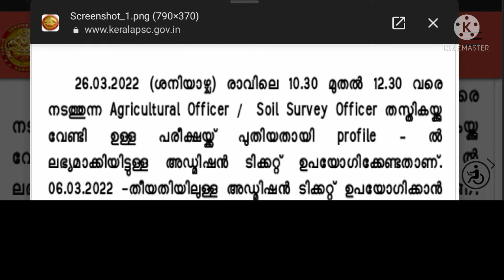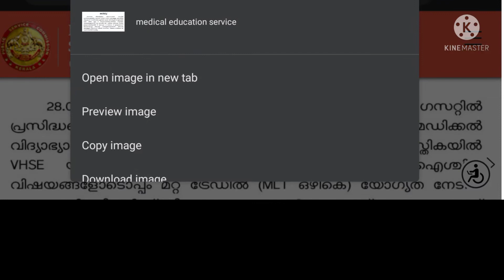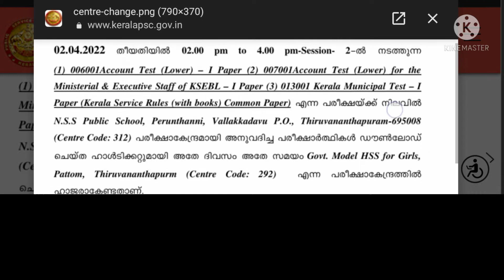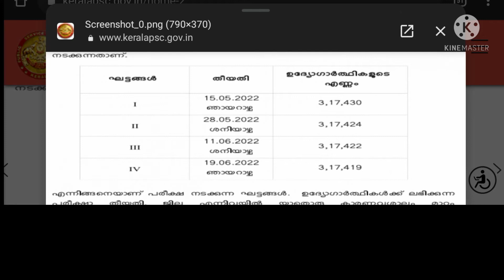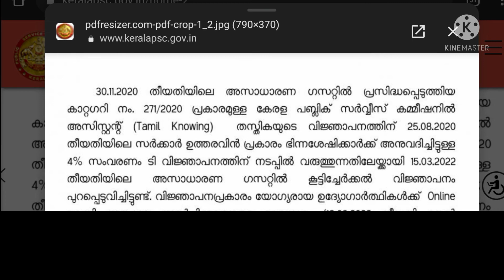psc updates ശ്രദ്ധിക്കാതെ പോകരുത്..23/03/2022 ലെ പരീക്ഷയുടെ അഡ്മിഷൻ ടിക്കറ്റ് പുതിയത്..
പോലീസ് അക്കാദമിയിൽ നിരവധി ഒഴിവുകൾ